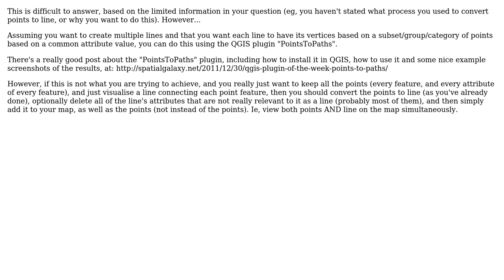GIS: How to convert points into line without changing the attributes?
With thanks & praise to God, and with thanks to the many people who have made this project possible! | Content (except music & images) licensed under CC BY-SA | Music | Images & others | With thanks to user Son of a Beach user Isti Sandita user German Carrillo and the Stack Exchange Network Trademarks are property of their respective owners. You are responsible for your own actions.